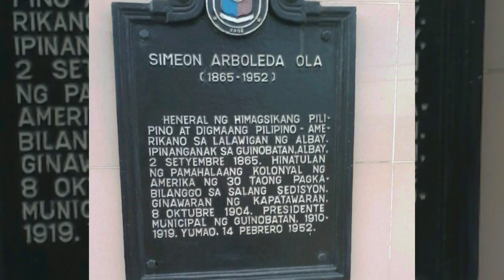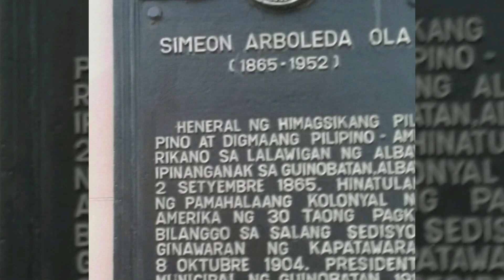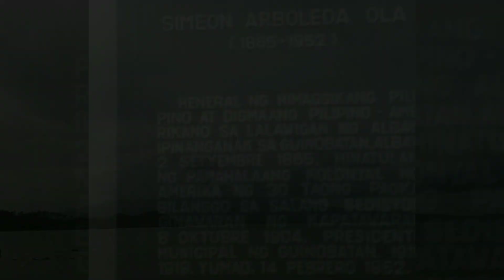Filipino General Simeon Ola Y Arboleda .....Last General Surrender To the Military Americans .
Pilipno Last General !!. Surrendered  To American   Army.